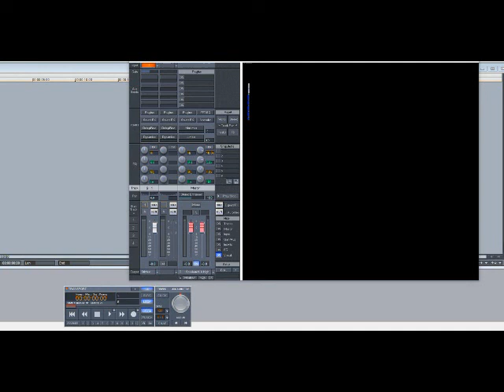Sade – Love Is Stronger Than Pride (Slowed Down)